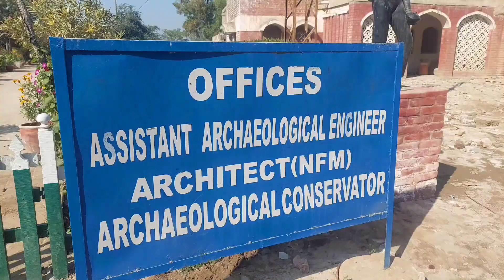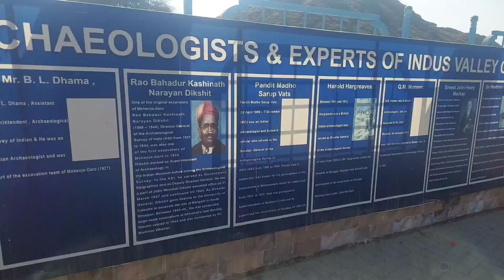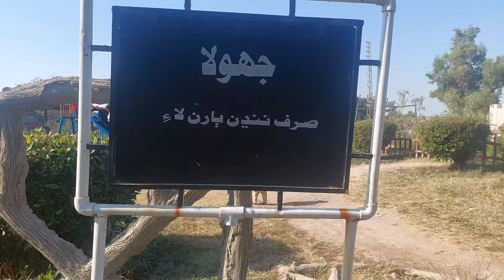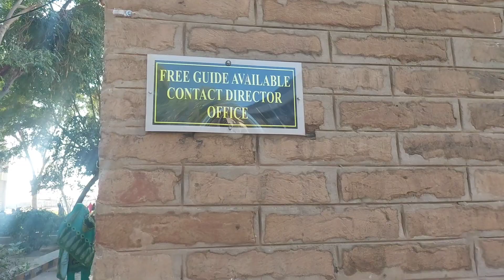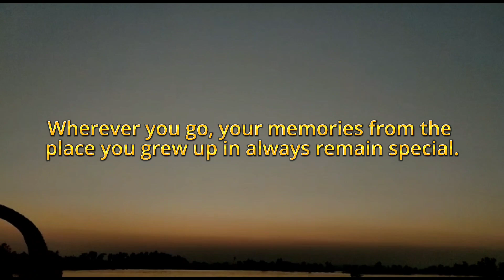Visit to the Mohen Jo Daro & Soomra Safari Park | Larkana City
Visiting Mohen jo daro (Mound of death men)Hostorical place and Soomra Safari Park.. recently built near Larkana